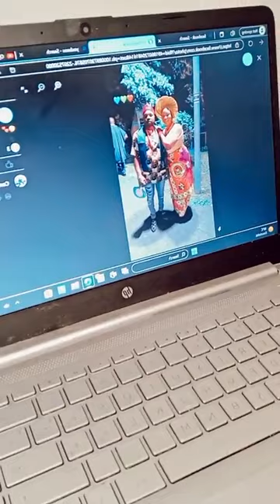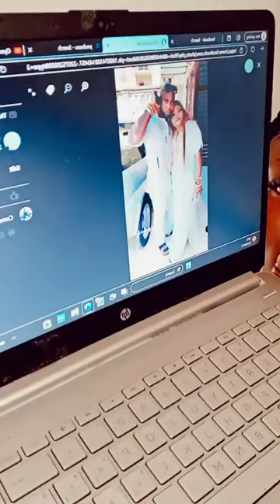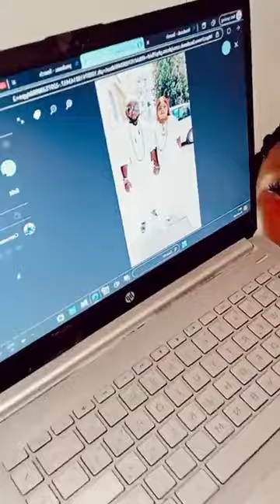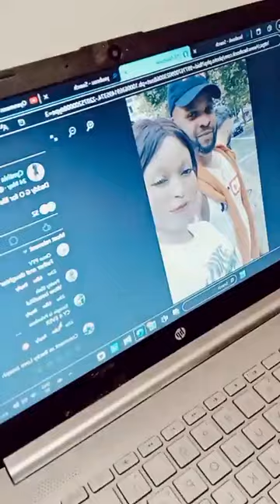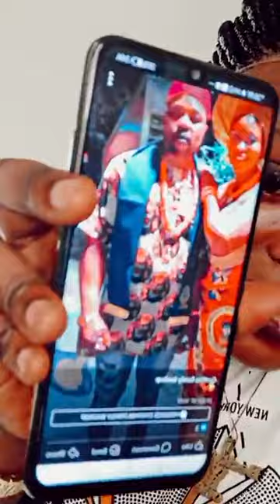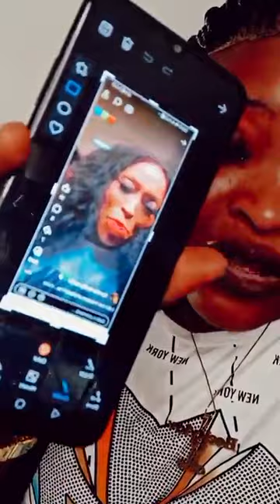WAHALA] BECKY LOVE DON SCATTER IYORE WOTOWOTO NOR BE SMALL THING OHH MY PEOPLE